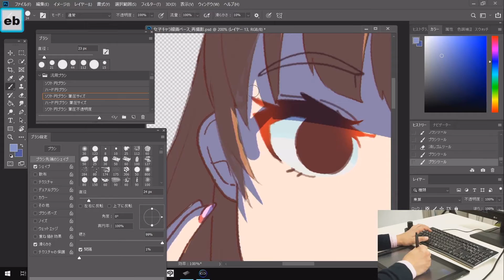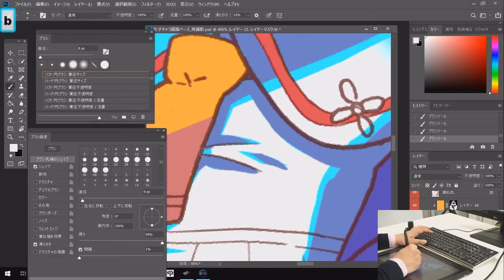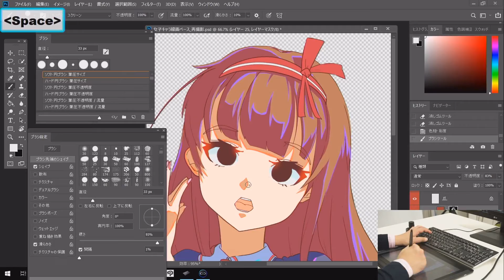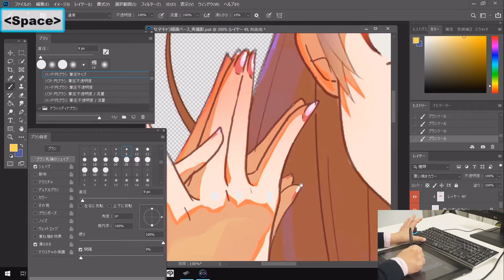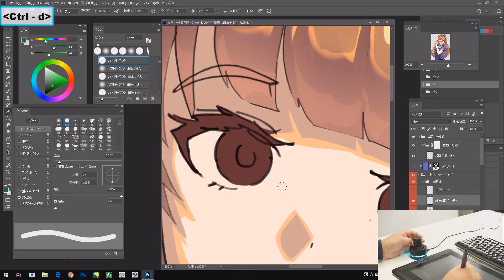左手デバイス「Orbital2」実機レビュー！デバイスを使って課題に挑戦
■Orbital2製品紹介

▼株式会社BRAIN MAGICについて
BRAIN MAGICはクリエイターのクリエイティブシーンにおける、
キーボード操作をなくすことを目的に開発された
クリエイターを科学する、ミライの左手デバイス「Orbital2(オービタルツー)」を開発・販売しています。

▼パルミーオリジナルの「Photoshop」「CLIP STUDIO PAINT」で使用できるプロファイルのダウンロードはこちらから

▼【2020年3月27日まで！】動画で紹介した液晶タブレットが賞品のイラストコンテストはこちら！

▼パルミーについて
パルミーは、イラストやマンガの描き方が学べるオンライン教室です。
キャラクターから背景まで、プロの講師が講座を行っています。
講師数業界No.1、利用者数3,000名を超える「月謝制」では、120以上の講座が見放題！
無料のお試し受講でパルミーを体験してみてくださいね♫

▼パルミーの講座の紹介
ゼロからはじめるキャライラスト入門講座